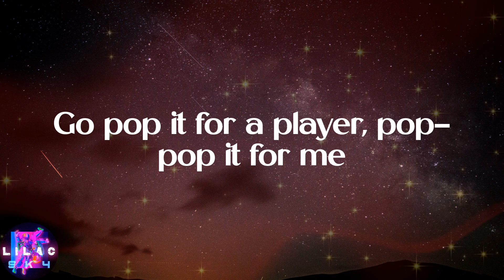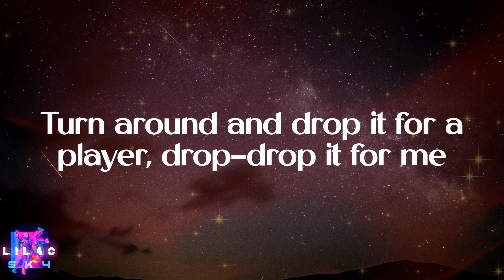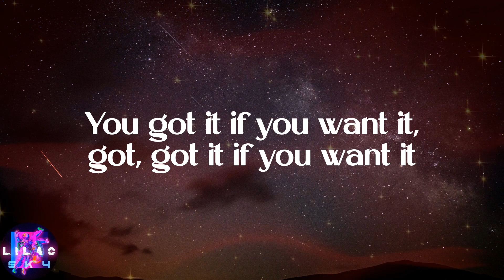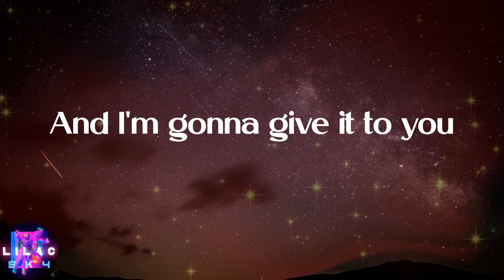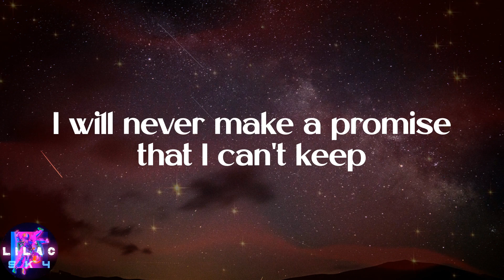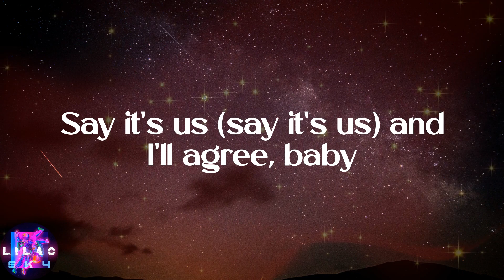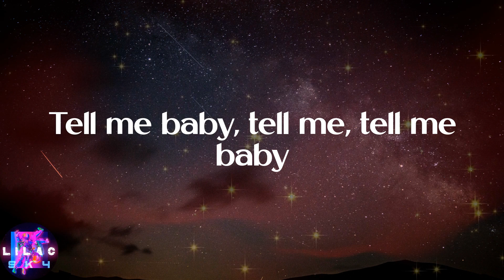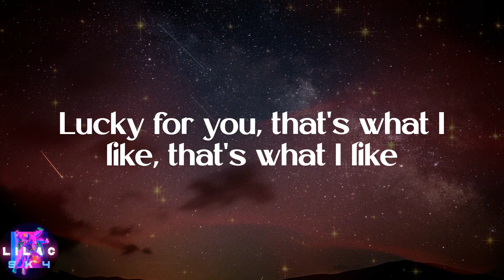Bruno Mars - That's What I Like (Lyrics)